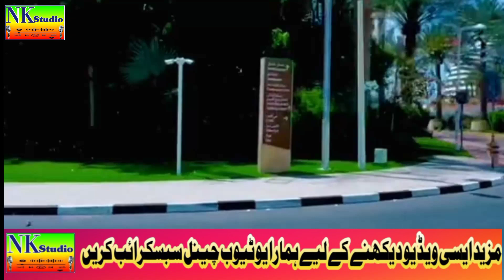Me Rondi Aa khali khali میں روندیں آں کلی کلی ijaz hussain jazi New Old Song 2023